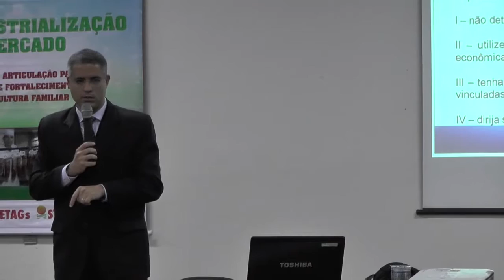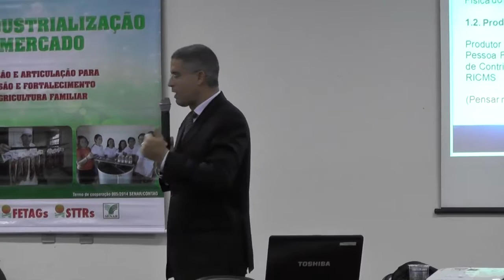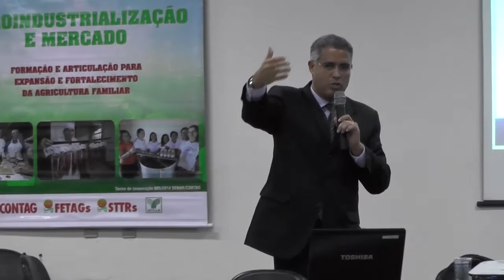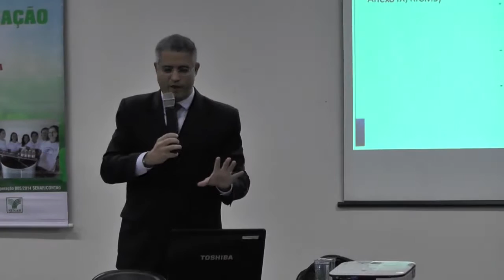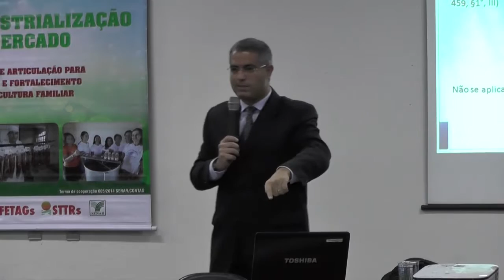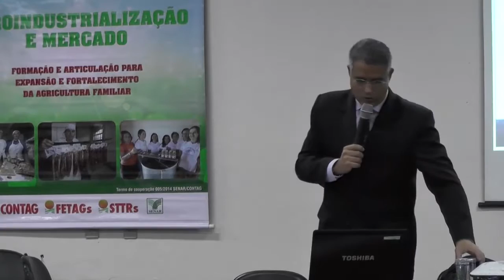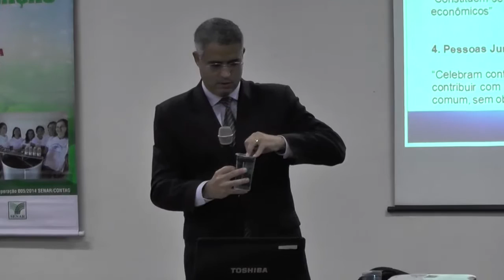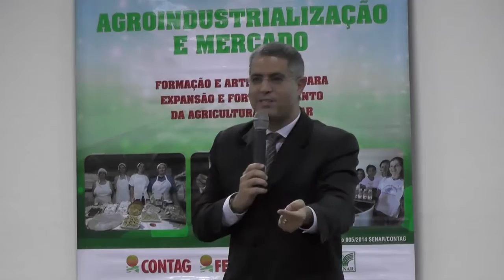VIDEO 05 20 MINUTOS